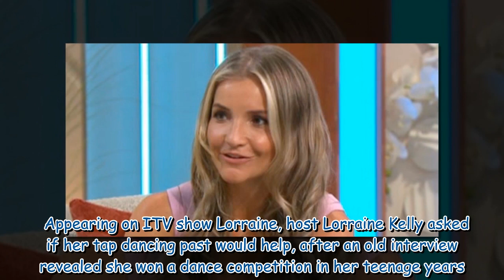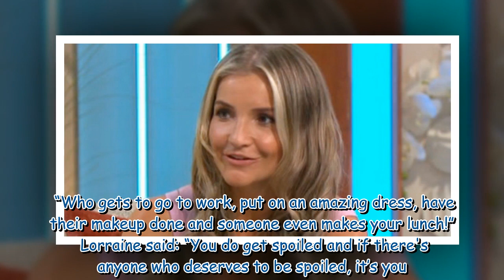Helen Skelton addresses Strictly 'fix' allegations after tap dancing champion past